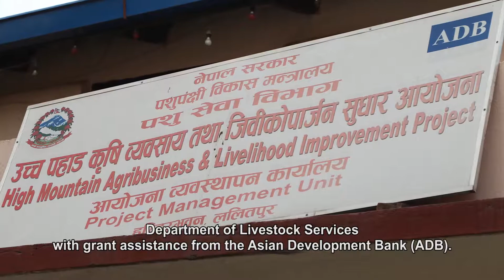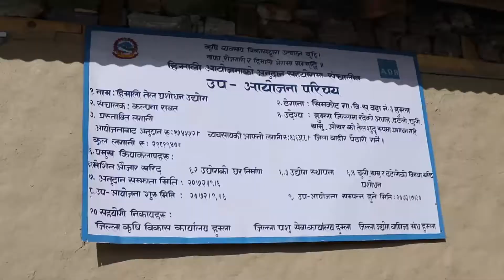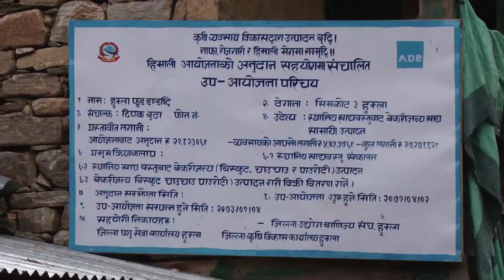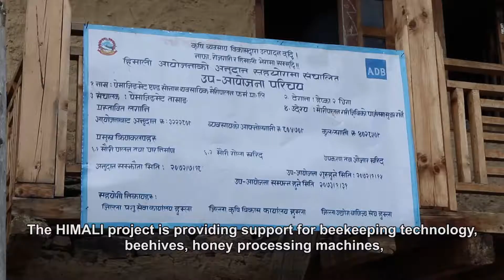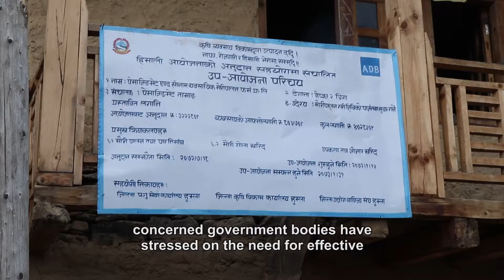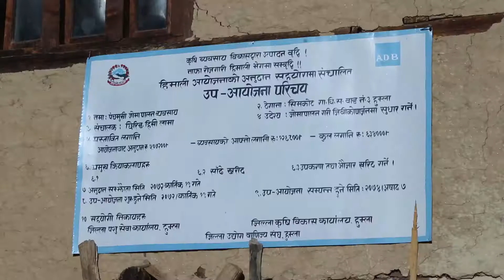HIMALI Project in Humla district, Nepal (Long Version English Subtitle)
The High Mountain Agribusiness and Livelihood Improvement Project (HIMALI) has developed groundbreaking ways to initiate and establish agribusiness in the high mountainous areas of Nepal. HIMALI is implementing through coordination of several stakeholders, including farmers, elders, women, community organizations, research organizations, public and private sectors from district level up to central level. In Humla district, Nepal, HIMALI project supports the smallholders farmers to conduct own model of commercial farming, including agribusiness entrepreneurs to prepare quality business plans at district level. Inclusive sustainable development and climate change adaptation also contribute to good agribusiness practices.